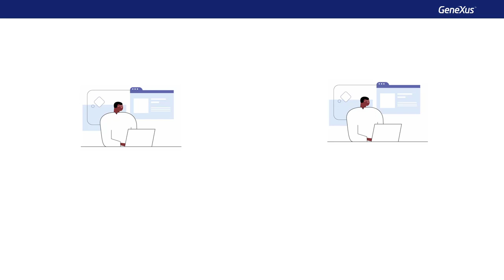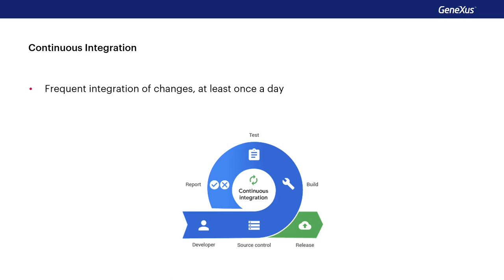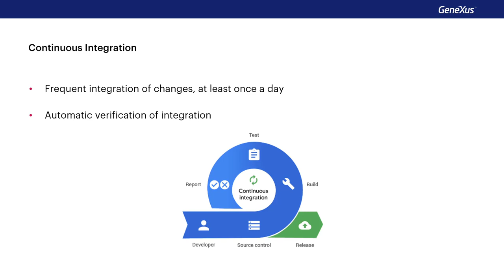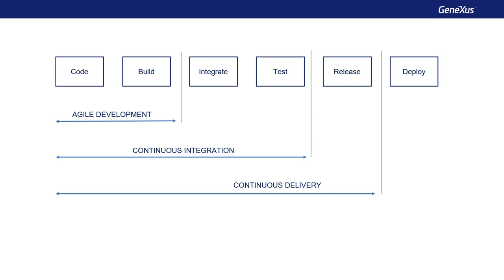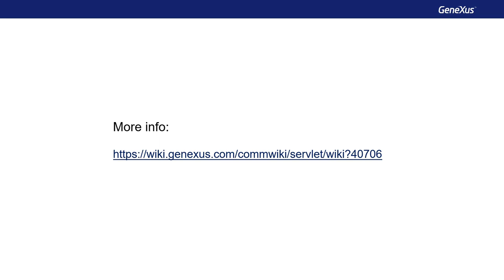Introdução a DevOps com GeneXus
DevOps é um conjunto de práticas ágeis que permitem encurtar o ciclo de vida do desenvolvimento de sistemas e oferecer software de forma contínua. Para isto, vamos utilizar GeneXus Server e Jenkins, que é um motor de integração contínua e é a ferramenta que vai orquestrar todo o processo.